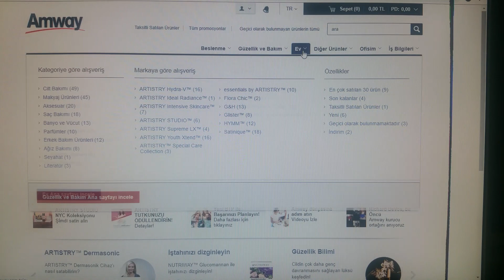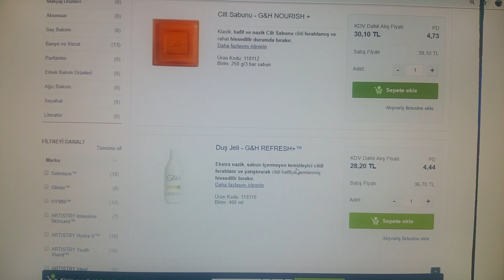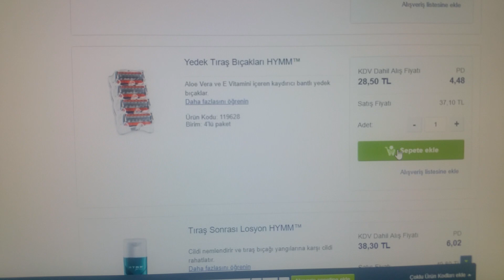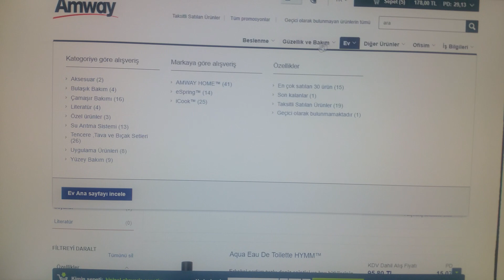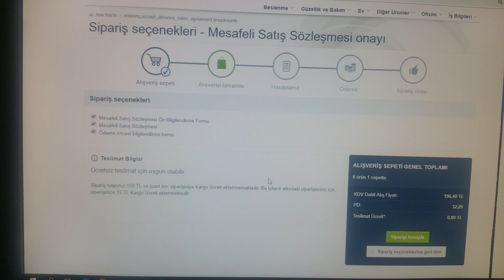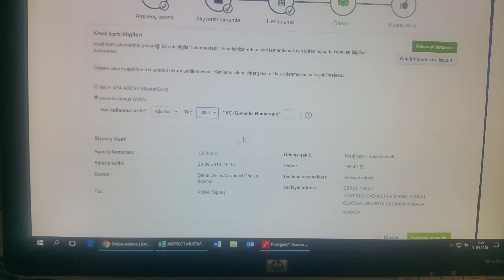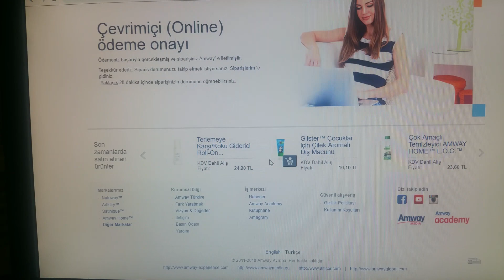Amway Sipariş verme ve ücretsiz kayıt Linki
Sizde Aşağıdaki link'den www,amway,com tr ye Ücretsiz Kayıt olabilir,

Bildiğiniz üzere Amway ürünleri Türkiyede 1994 Yılından buyana Tanınmaktadır, Artık bu ürünleri kendiniz Sipariş verip, Kargo ile ücretsiz Adresinize teslim alabilirsiniz...

Ürünler Hakkında sorularınızı cevaplayabilirim, Benden kolaylıkla DESTEK Alabilirsiniz . . .

Not: Kayıt olurken isim ve soyismi BÜYÜK HARF ile yazmalısınız ...